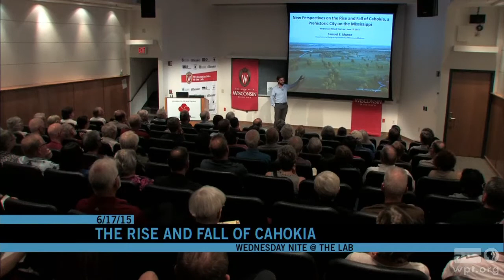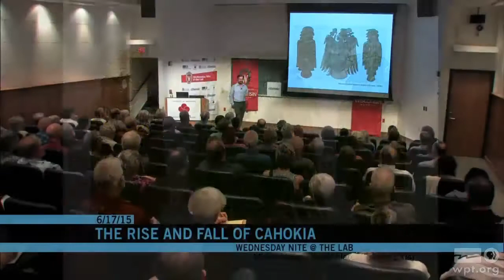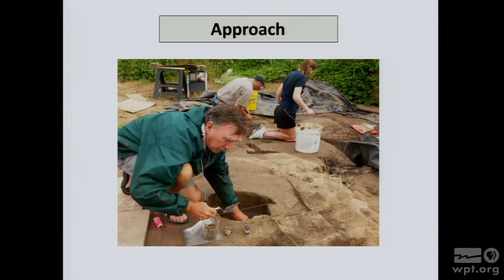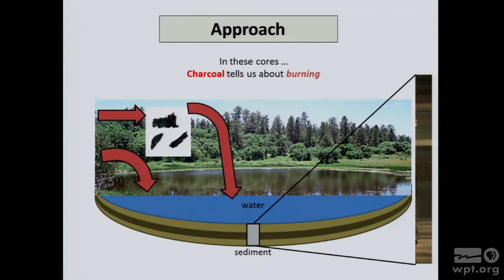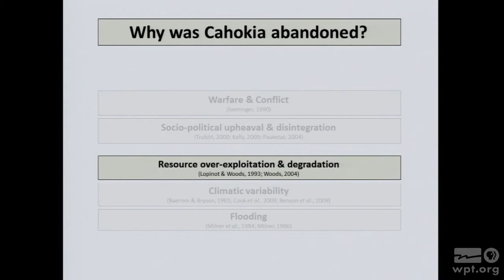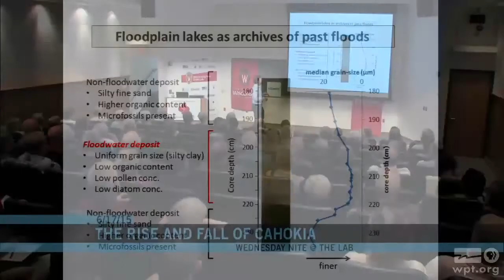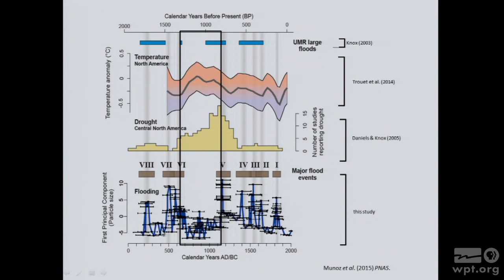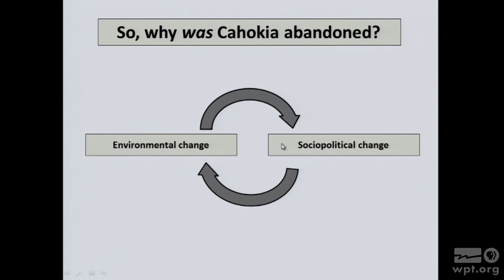The Rise and Fall of Cahokia | University Place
Samuel Muñoz, Doctoral Graduate, Department of Geography, UW-Madison, explores the mid-11th century Cahokia civilization, a major political, agricultural, ritualistic and artistic center in the central Mississippi River valley near what is now St. Louis, Missouri.  The disappearance of the civilization around 1200 has mystified archaeologists and geographers for decades.